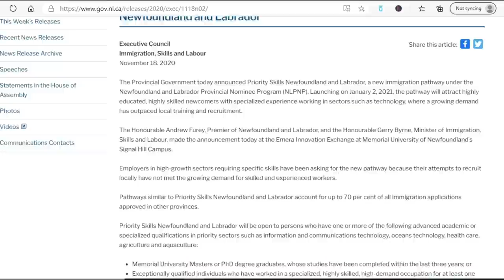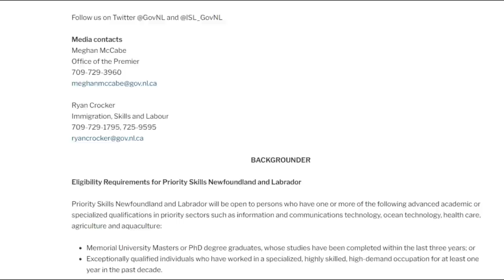New Canada Immigration Pathway- Starting January 2, 2021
Priority Skills Newfoundland and Labrador, is a new immigration pathway under the Newfoundland and Labrador Provincial Nominee Program (NLPNP). Launching on January 2, 2021, the pathway will attract highly educated, highly skilled newcomers with specialized experience working in sectors such as technology, where a growing demand has outpaced local training and recruitment

If you have further questions, related to Canadian immigration or life in Canada, please write down your comments or send an email to so I can refer you to licensed immigration consultants for expert advice.